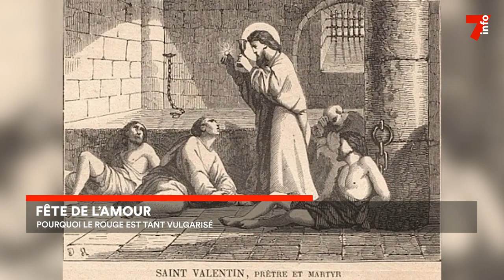Saint-Valentin : pourquoi le rouge est tant vulgarisé ?